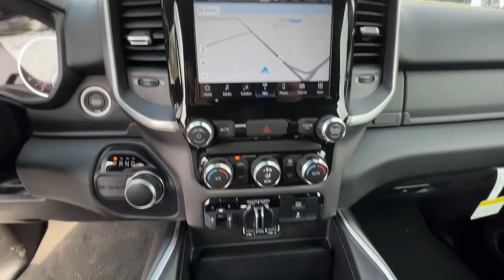2022 Ram 1500 Union City, Fairburn, Arbor West, South Fulton, Arbor West, GA 452272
Bright White Clearcoat New 2022 Ram 1500 Big Horn available in Union City, GA at Union City Chrysler Dodge Jeep RAM Fiat. Servicing the Union City, Fairburn, Arbor West, South Fulton, Arbor West, GA area.

This Ram 1500 has a powerful Intercooled Turbo Diesel V-6 3.0 L/182 engine powering this Automatic transmission. WHEELS: 20 X 9 ALUMINUM CHROME CLAD, WHEEL TO WHEEL SIDE STEPS, TRANSMISSION: 8-SPEED AUTOMATIC (8HP75) (DFV).*This Ram 1500 Comes Equipped with These Options *QUICK ORDER PACKAGE 28Z BIG HORN -inc: Engine: 3.0L V6 Turbo Diesel Gen 3, Transmission: 8-Speed Automatic (8HP75) (DFV), Thermal Rear Axle, Big Horn Badge , TRAILER TOW GROUP -inc: Trailer Reverse Steering Control, Trailer Tire Pressure Monitoring System, Trailer Light Check, Trailer Brake Control, Class IV Receiver Hitch, TRAILER BRAKE CONTROL, TIRES: 275/55R20 ALL SEASON LRR, RADIO: UCONNECT 5 NAV W/8.4 DISPLAY -inc: Google Android Auto, SiriusXM Radio Service, USB Host Flip, Disassociated Touchscreen Display, HD Radio, For Details, Visit DriveUconnect.com, Integrated Center Stack Radio, Connectivity - US/Canada, Air Conditioning ATC w/Dual Zone Control, GPS Navigation, 4G LTE Wi-Fi Hot Spot, SiriusXM w/360L, All Radio Equipped Vehicles, Connected Travel & Traffic Services, All R1 High Radios, 8.4 Touchscreen Display, Apple CarPlay, GVWR: 7,000 LBS, ENGINE: 3.0L V6 TURBO DIESEL GEN 3 -inc: Grille Surround 1 Chrome Texture 1 Black, Secondary Active Grille Shutters, 800 Amp Maintenance Free Battery, EcoDiesel Badge, Heavy Duty Engine Cooling, 250 Amp Alternator, Dual Rear Exhaust w/Bright Tips, GVWR: 7,000 lbs, 18 Aluminum Spare Wheel, Thermal Rear Axle, Wheel to Wheel Side Steps, CLUSTER 7.0 TFT COLOR DISPLAY, BRIGHT WHITE CLEARCOAT, BLACK, DELUXE CLOTH BUCKET SEATS -inc: Power 8-Way Driver Seat, Bucket Seats, Manual Adjust 4-Way Front Passenger Seat, Full Length Floor Console, Rear Center Armrest, Delete LED Lamp - Floor Console Bin, Power 2-Way Driver Lumbar Adjust.* Visit Us Today *Come in for a quick visit at Union City Chrysler Dodge Jeep RAM, 3950 Jonesboro Road, Union City, GA 30291 to claim your Ram 1500!
WHEELS: 20 X 9 ALUMINUM CHROME CLAD,WHEEL TO WHEEL SIDE STEPS,BRIGHT WHITE CLEARCOAT,BIG HORN LEVEL 1 EQUIPMENT GROUP  -inc: Google Android Auto  SiriusXM Radio Service  Bluetooth Handsfree Phone & Audio  USB Host Flip  Rear Window Defroster  For Details  Visit DriveUconnect.com  Integrated Center Stack Radio  Rear View Auto Dim Mirror  Power Adjustable Pedals  Rear Power Sliding Window  Rear Dome w/On/Off Switch Lamp  Connectivity - US/Canada  Glove Box Lamp  4G LTE Wi-Fi Hot Spot  Exterior Mirrors w/Heating Element  Power 8-Way Driver Seat  Auto Dim Exterior Driver Mirror  Radio: Uconnect 5 W w/8.4 Display  8.4 Touchscreen Display  Class IV Receiver Hitch  Black Premium Power Mirrors  Apple CarPlay  Big Horn IP Badge  SiriusXM Satellite Radio  Exterior Mirrors w/Supplemental Signals  Exterior Mirrors Courtesy Lamps  Universal Garage Door Opener  Cluster 3.5 TFT Color Display  Power-Folding Mirrors  2nd Row In Floor Storage Bins  Sun Visors w/Illuminated Vanity Mirrors  Power 2-Way Driver Lumbar Adjust,TRAILER TOW GROUP  -inc: Trailer Reverse Steering Control  Trailer Tire Pressure Monitoring System  Trailer Light Check  Trailer Brake Control  Class IV Receiver Hitch,CLUSTER 7.0 TFT COLOR DISPLAY,QUICK ORDER PACKAGE 28Z BIG HORN  -inc: Engine: 3.0L V6 Turbo Diesel Gen 3  Transmission: 8-Speed Automatic (8HP75) (DFV)  Thermal Rear Axle  Big Horn Badge,RADIO: UCONNECT 5 NAV W/8.4 DISPLAY  -inc: Google Android Auto  SiriusXM Radio Service  USB Host Flip  Disassociated Touchscreen Display  HD Radio  For Details  Visit DriveUconnect.com  Integrated Center Stack Radio  Connectivity - US/Canada  Air Conditioning ATC w/Dual Zone Control  GPS Navigation  4G LTE Wi-Fi Hot Spot  SiriusXM w/360L  All Radio Equipped Vehicles  Connected Travel & Traffic Services  All R1 High Radios  8.4 Touchscreen Display  Apple CarPlay,BLACK  DELUXE CLOTH BUCKET SEATS  -inc: Power 8-Way Driver Seat  Bucket Seats  Manual Adjust 4-Way Front Passenger Seat  Full Length Floor Console  Rear Center Armrest  Delete LED Lamp - Floor Console Bin  Power 2-Way Driver Lumbar Adjust,ENGINE: 3.0L V6 TURBO DIESEL GEN 3  -inc: Grille Surround 1 Chrome Texture 1 Black  Secondary Active Grille Shutters  800 Amp Maintenance Free Battery  EcoDiesel Badge  Heavy Duty Engine Cooling  250 Amp Alternator  Dual Rear Exhaust w/Bright Tips  GVWR: 7 000 lbs  18 Aluminum Spare Wheel  Thermal